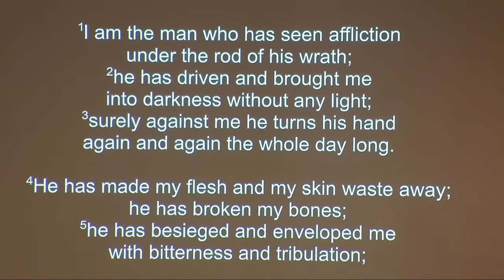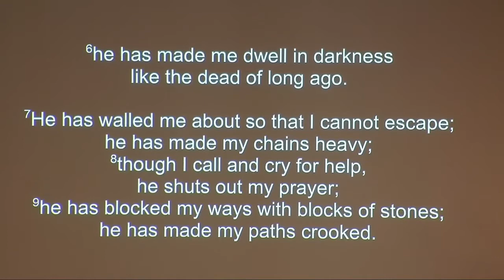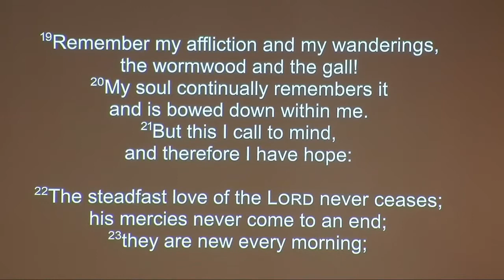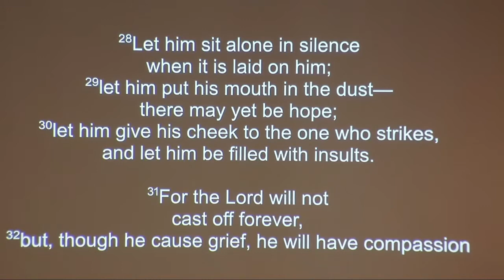Sermon on Lamentations 3:21-24 “Therefore I Have Hope”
Sermon by Philip Tallman - August 1, 2021

Christ's Fellowship Church of Lawton is a Reformed Baptist Church in friendly cooperation with the Southern Baptist Convention.